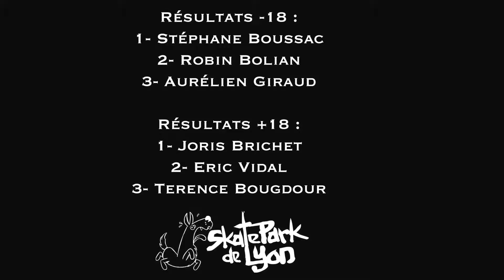NEW BEST SKILL SKATEBOARD FREESTYLE